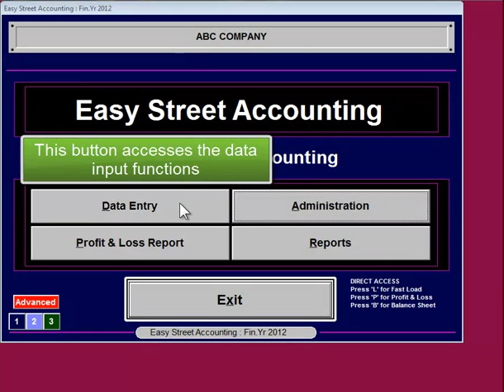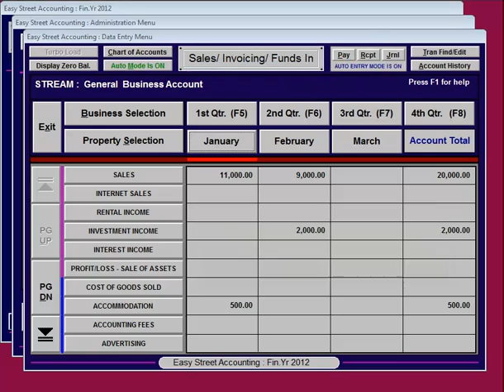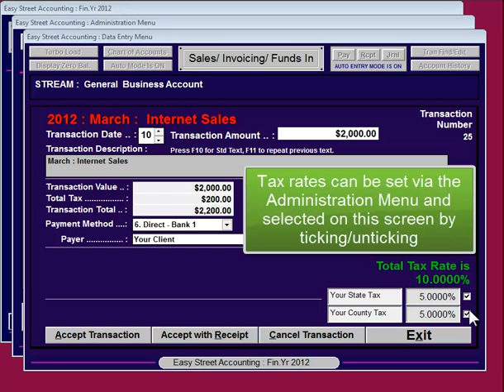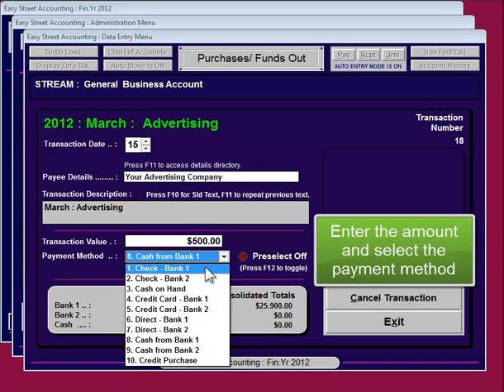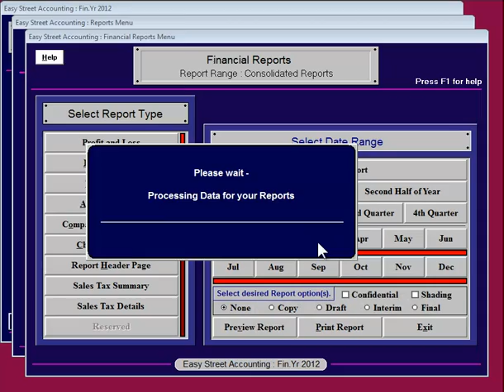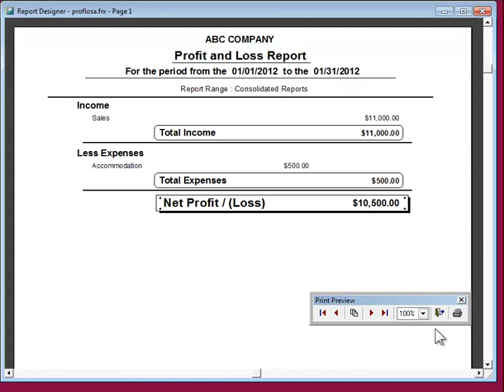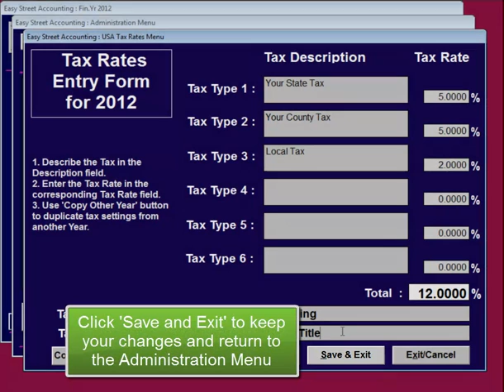Easy Street Accounting Demo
Easy Street Accounting has been specifically designed for Small Business Operators and Investors.

After viewing this demonstration users will be able to Enter data and Run Reports. Easy Street is Menu driven -- a picture tells a thousand words - Just Click on the Menus to get where you want to go.

The program is designed for users who do not have accounting skills. The screens are intuitive work areas. Just Click a Month and an Account name to enter data - or - Click on a Report name to run a report and you are up and running.